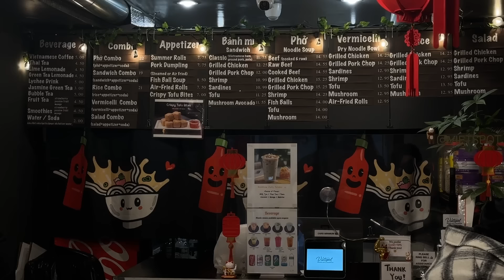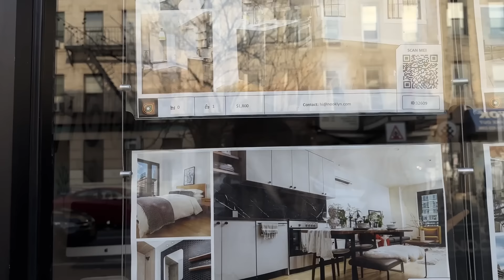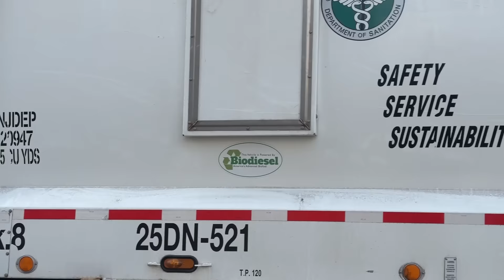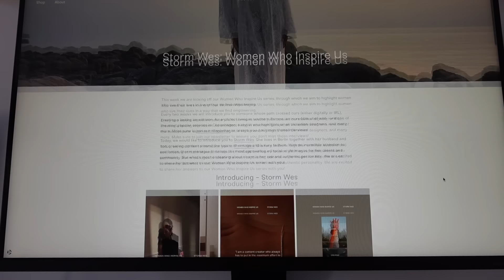Weekly Vlog | Family Time in New York & Weekend in Berlin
I will add all info & links on Monday! Enjoy your Sunday :)

TIMESTAMPS
0:00